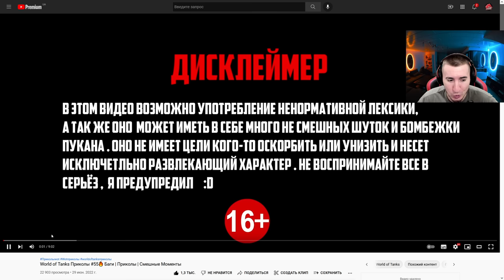World of Tanks Приколы #55🔥 Баги | РЕАКЦИЯ БЛАДИ!